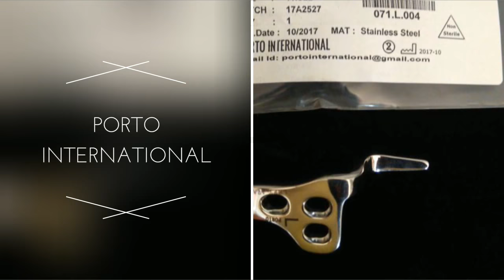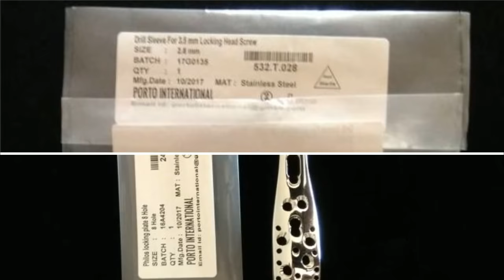Porto International | Medical Devices | India | Products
Corporate Company Introduction Video

Porto International
Medical Devices Supplier/Exporter